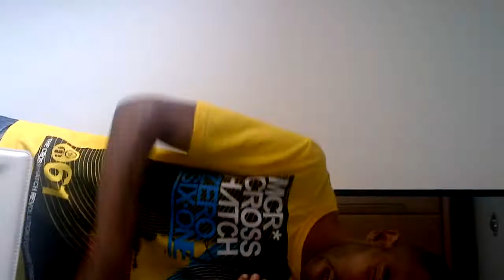MC Trigga and "loco" jones freestyle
trigga freestylin wid one of his oldest homies. 2 generations of realness spittin it as they see it... trigz response to peoples false claims that tupacs back. loco just trippin up on the mic ...